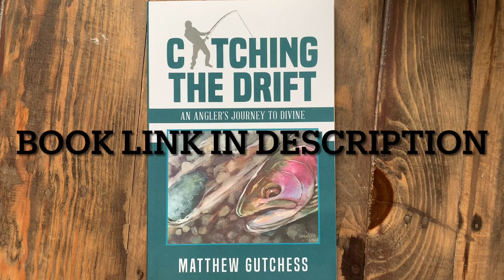Razor Sharp Teeth & Bad Attitudes | Pickerel Catching | Oneida Lake, NY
Smallmouth fishing turned into Pickerel catching. Early Sunday morning fishing a shallow weed line using spinners baits looking for smallmouth but ending up finding pickerel that were willing to bite.

If you’d like a signed copy of my book, please click the link below to go to my Facebook shop:

“Keep ur tip up”
MG